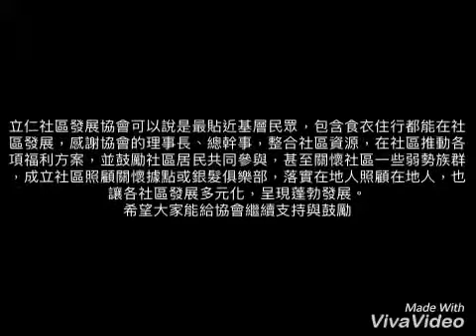106/04/22～04/23大里立仁社區發展協會北部二日觀摩